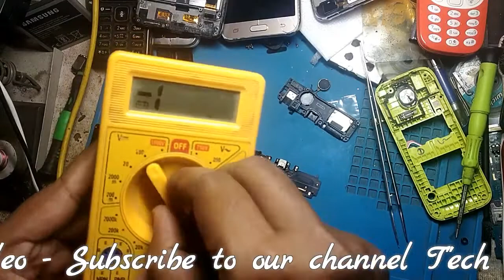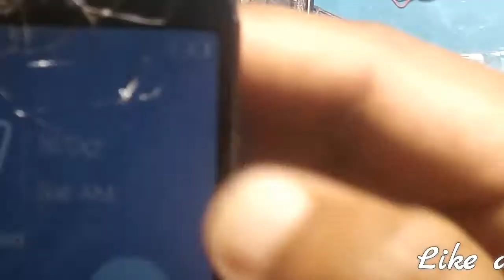vivo mobile charging problem solve 100%| mobile waterlock no charging solution without changing jack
Hello
    Is video me maine Vivo mobile agar pani me girne ke baad charging nahi hota hai, ya fir bina pani me gire hi agar mobile charge nahi hota hai toh, uso kis tarah se check kiya jata hai, aur kis tarah se theek kiya jata hai is video me maine bataya hai.
    Agar video ko lekar apka koi doubt ya sujhav hai to aap mujhse puch sakte hai comment ke zariye aur mai apka reply karunga. Mic I Use